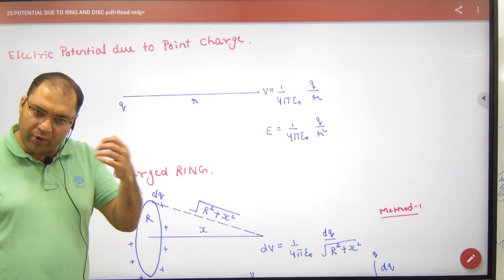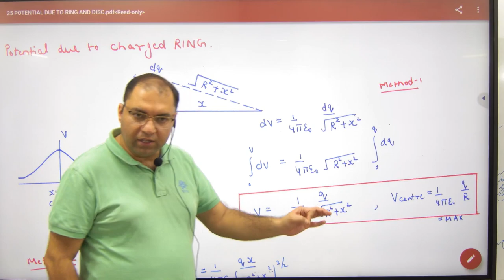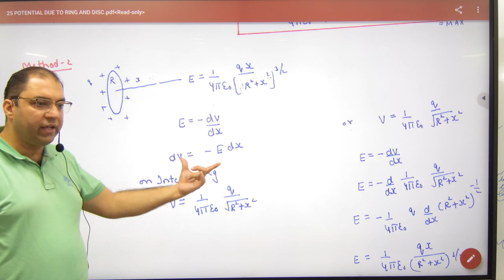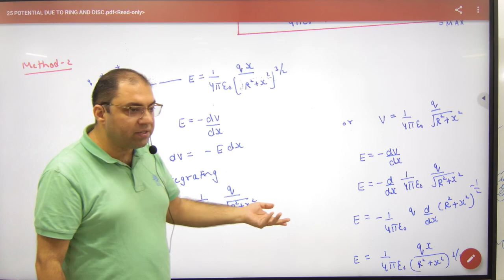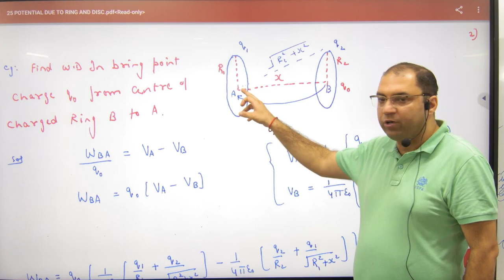7 Electric Potential due to ring